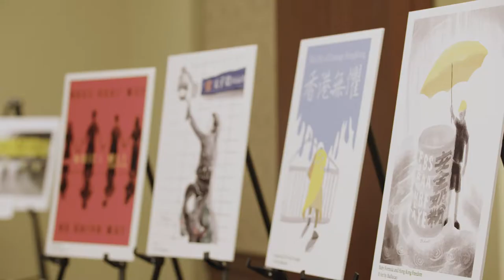CK at VOC's Hong Kong Human Rights Forum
CK is a female activist who focuses her work on countering the CCP’s disinformation campaign in Hong Kong. Her name will not be made public to protect her identity.

The Forum featured a diverse group of voices from Hong Kong including student leaders, journalists, social workers, and artists sharing their experiences of being on the frontline of the struggle for Hong Kong's freedom as well as American observers and Members of Congress.